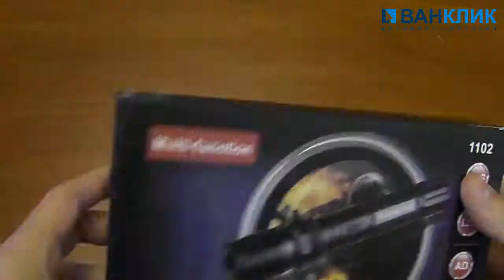Электрошокер Шерхан 1102